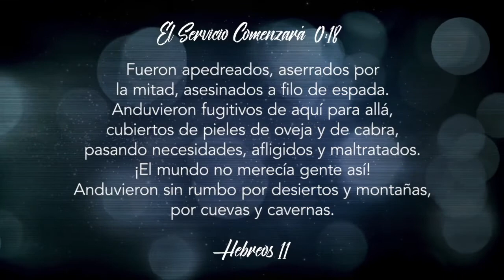¿Amo a Dios o ___________?